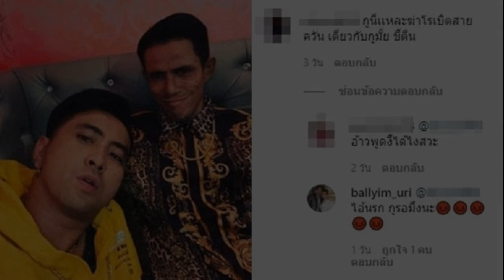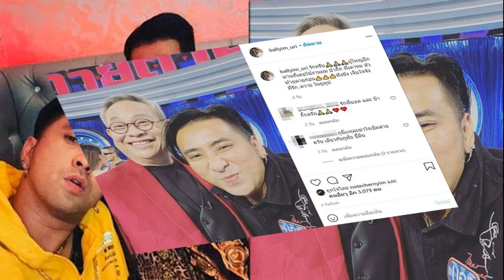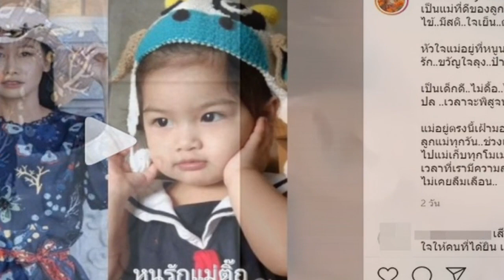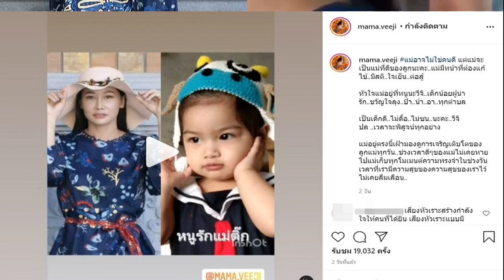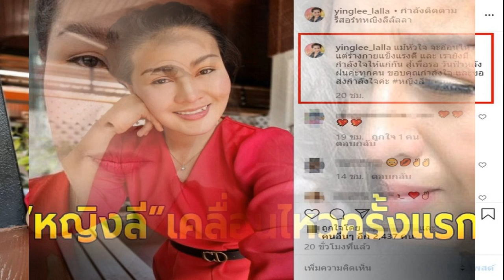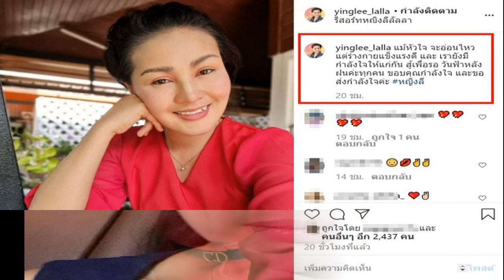ติ๊ก กนิษฐรินทร์ โพสต์คลิปเสียง น้องวีจิ เรียกแม่ชัดมาก นาทีเซอร์ไพรส์จนต้องร้อง โอ้โห!